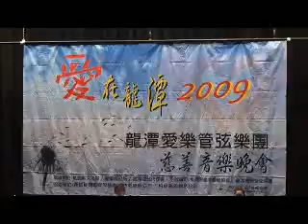愛在龍潭2009龍潭愛樂管弦樂團慈善義演音樂會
演出時間：2009/8/23 PM7：00
演出地點：桃園縣客家文化館演藝廳（免費入場）
指導單位：桃園文化局 龍潭鄉公所 龍潭鄉民代表會
主辦單位：桃園縣龍潭愛樂協會 龍潭愛樂管弦樂團
協辦單位：魏雪卿議員服務處 政新樂器公司 柏森廣告創意設計
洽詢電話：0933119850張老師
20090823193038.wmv